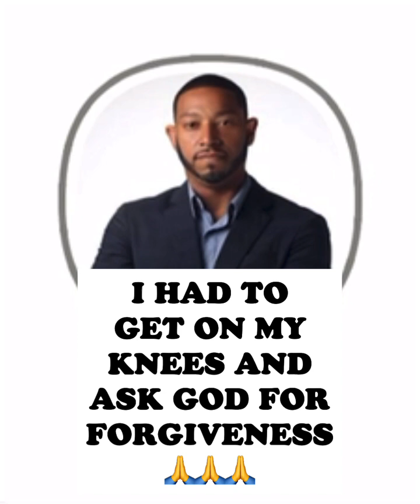I HAD TO GET ON MY KNEES AND ASK GOD FOR FORGIVENESS